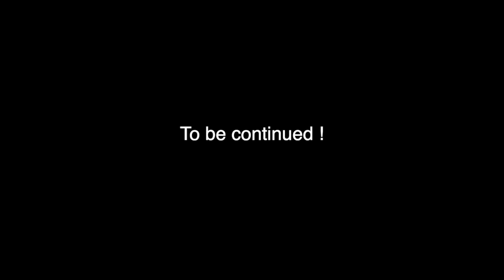Why Chinese converted to Islam? |Interview with Japanese Muslim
Ali Ueda 🇯🇵